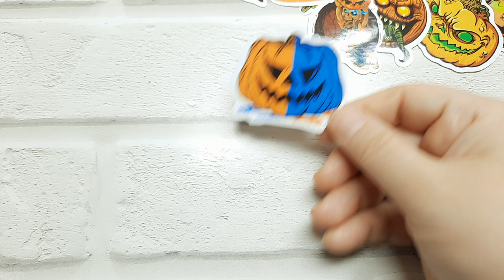наклейки ТЫКВЕННЫЕ ГОЛОВЫ 50 штук ОТКРЫВАЕМ И СМОТРИМ ВМЕСТЕ мое хобби 40+